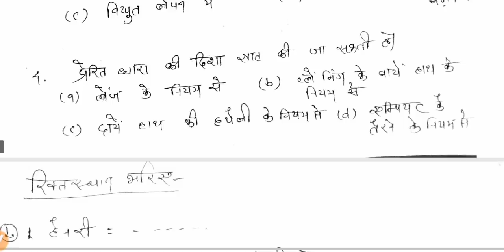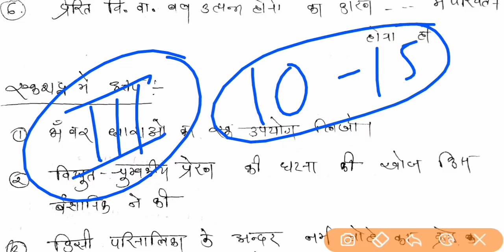Class 12 physics objective 13 march 2020 exam ke liye | mp board physics objective | physics hindi.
About this video- हेलो दोस्तों हमने आपको इस वीडियो में क्लास 12th फिजिक्स के Unit 04 के मोस्ट इंपोर्टेंट ऑब्जेक्टिव प्रश्न दिए आप इन प्रश्नों को अच्छे से लगाएं और वीडियो को पूरा देखें.
Thanks.